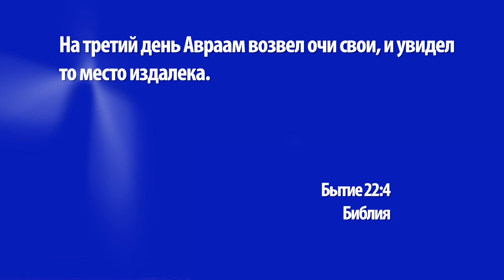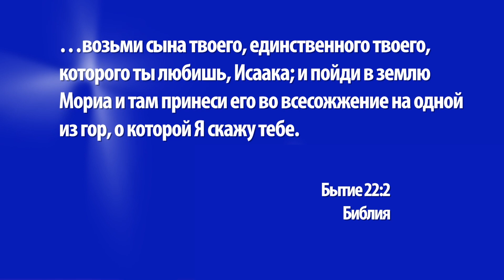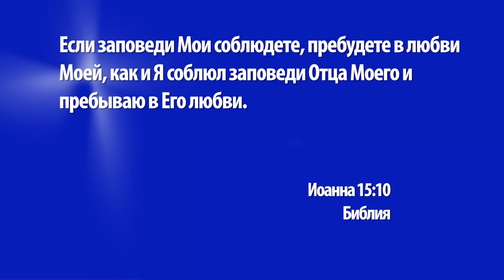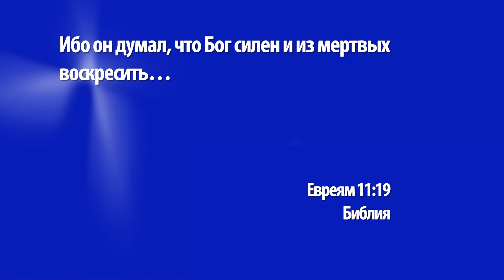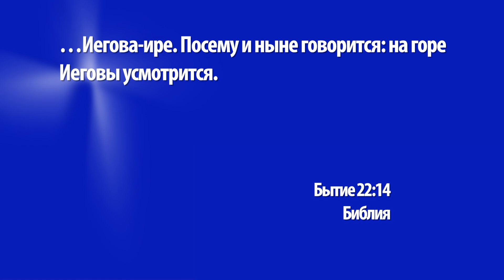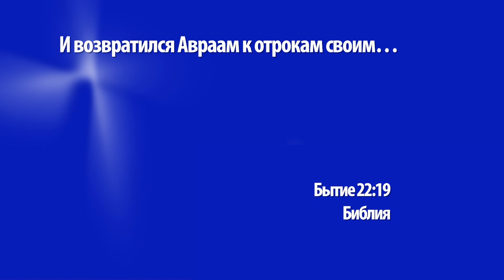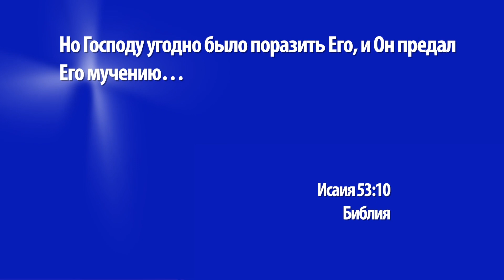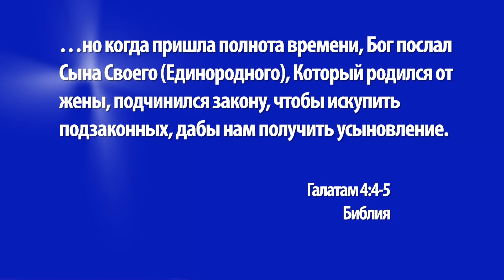ГОСПОДЬ ПОЗАБОТИТСЯ О ВАС. Богослужение церкви «Ковчег» (1101)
В прошлой проповеди мы услышали о том, как Авраам проходил серьезное испытание своей веры. Бог потребовал от него принести в жертву его единственного и возлюбленного сына, который был обещан ему. Авраам так сильно уповал на Бога, что был готов пойти на этот шаг. Является ли наше упование настолько же сильным? Можем ли мы так же поступить, если Бог допустит для нас подобное испытание? А если нет, то как нам подготовиться к испытанию? И как разрешилась история Авраама? Об этом вам расскажет пастор Кристиан Вегерт. А тема проповеди звучит так: «Господь позаботится о вас».